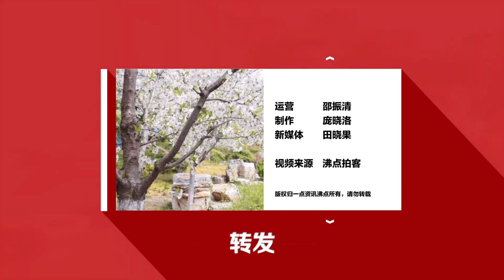卡丁车老板称被广场舞大妈霸占场地：报警后她们称会继续来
7月18日，江苏无锡。卡丁车老板顾女士称三十多名广场舞大妈不听劝阻连续两天霸占场地跳舞。她表示，这块场地有二百平左右，大妈们六点半到八点半会跨越进来跳舞，沟通无果态度强势，大妈称这是商场划分给她们跳舞用的。19日，顾女士与商场领导沟通求证后，商场表示：没有任何人把这块地给广场舞使用，并派工作人员去与大妈们协调，最终选择报警处理，但大妈们放话依旧会来，感觉大妈们非常不讲道理，倚老卖老强行霸占。